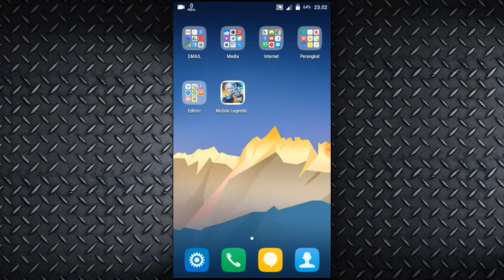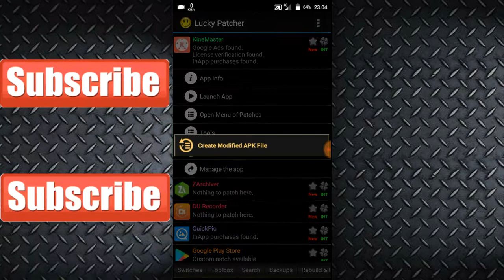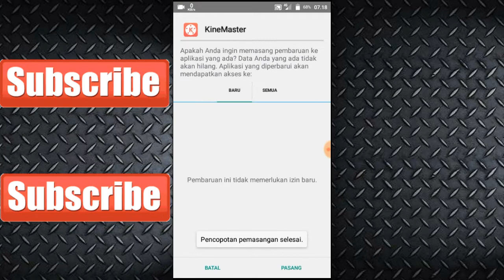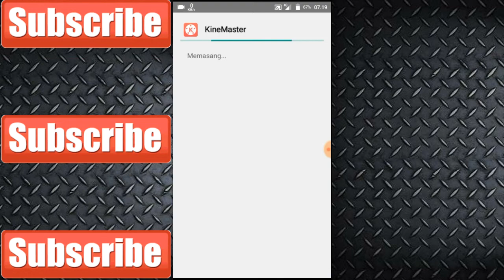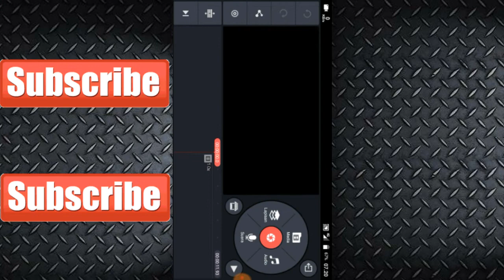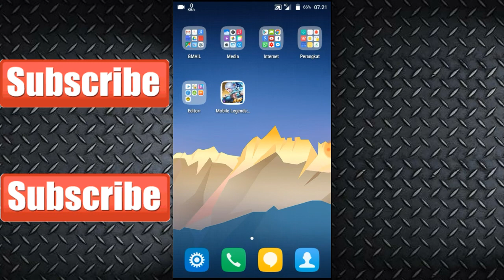Cara Menghilangkan tanda air di KineMaster!!! 100%BERHASIL😱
Buat nanya-nanya dan ngasihh saran kesaya tinggal coment di bawahh wkwkk :v